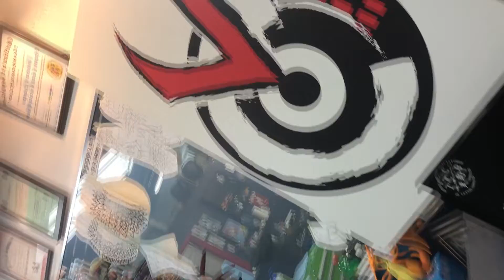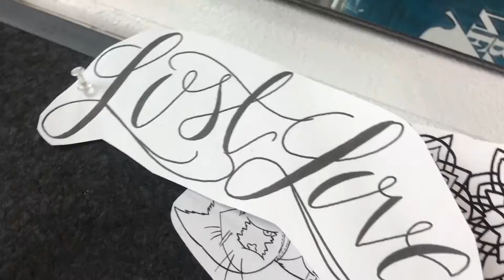VO-I-CE – LOST LOVE (Official Music Video)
Happy Birthday to VO-I-CE @VoiceNationOfficial! Help us celebrate with our new music video!!

Audio produced by David Sivano with Boost Records Production Company.
Music Video Directed by Chelsea Amor @ChelseaAmor.
Film recorded at American Tattoo San Diego @AmericanTattooSanDiego.

I want to give a special thanks to American Tattoo San Diego and all the artists involved in this project. Follow them on Insta - Rusty @ShikaDance, Mikale @SirtivaTattoo, Eric @Intergalactic_Beserker, Justin @ChiefPepperShade and, Claire @KittenShit_Tattoo.

Thank you very much to all involved in the making of this video. Follow them on Insta – Reecko @DeadManJoaquin, VA @Virginaboi_703, Marissa @MarissaSassyPants, Anthony @Chron_Burgandy and, Emily @EmilyFrancesHair.